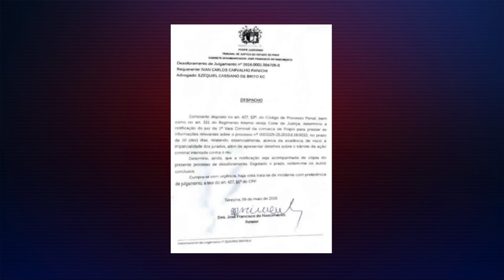Caso Ivan Panich: Familia de pescador atropelado aguarda juri popular no Piauí